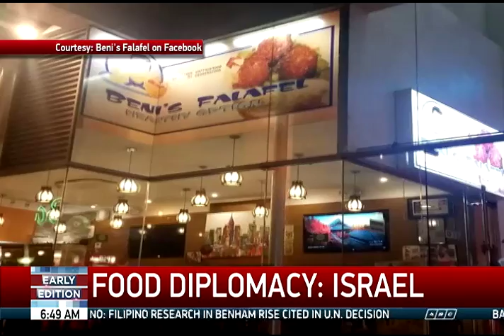Food Diplomacy with Annalisa Burgos: ISRAEL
TV news anchor/reporter Annalisa Burgos shares food diplomacy with Israel's Ambassador to the Philippines on January 25, 2018. They talk about Israeli cuisine, cultural ties, international relations and current affairs.